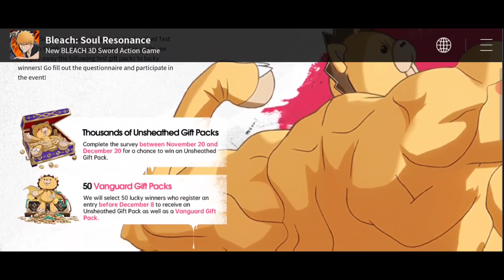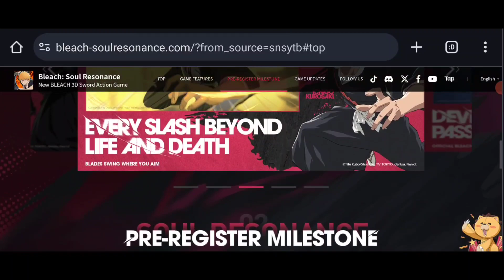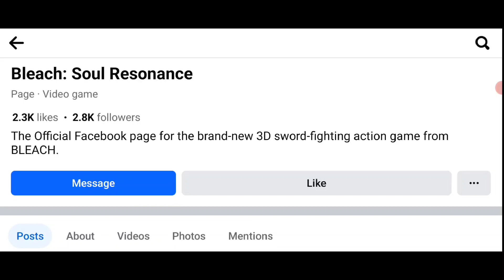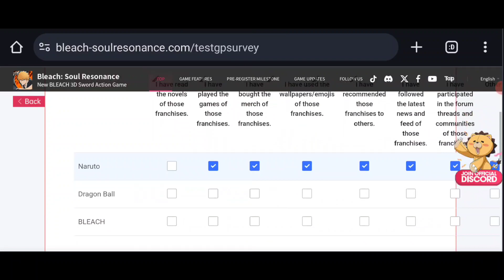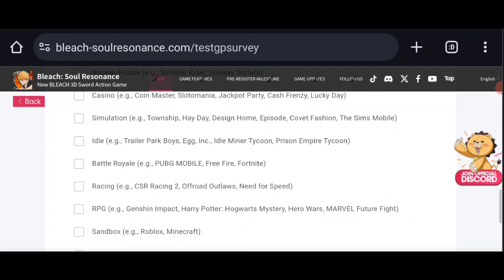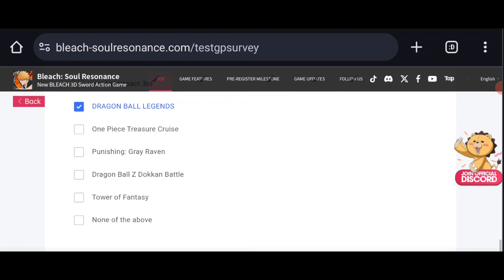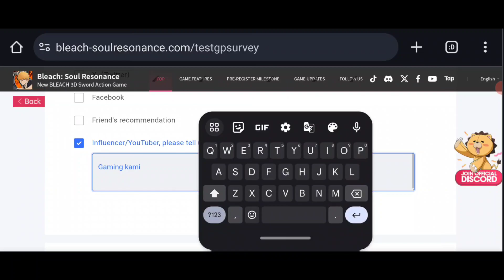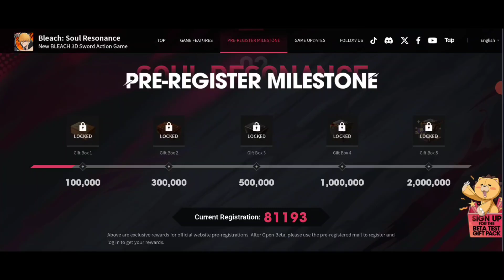Bleach: Soul Resonance - Pre-register on Official BLEACH SR Website!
[The Unsheathed Test] of Bleach: Soul Resonance is coming

Complete the survey before Dec 8th for a chance to receive more rewards!

BLEACH: Soul Resonance is a 3D action game that immerses players in thrilling sword-fighting battles. Roleplaying as Ichigo Kurosaki, players will wield their powerful Zanpakuto as they lose themselves in an original storyline while fighting alongside friends and growing stronger. The game features smooth swordplay, diverse battle strategies, and gameplay mechanics like collecting and developing multiple characters and teaming up with others for battles.
As BLEACH fans ourselves, we are honored to have the chance to develop a game for the franchise we love. We are committed to expressing our passion and love with this labor of love, and we hope that more people will discover its charm and experience it for themselves.

Bleach Soul Resonance
Bleach Soul Resonance new official trailer
Bleach Soul Resonance new official characters gameplay
BLEACH SR
BLEACH ANIME
BLEACH THOUSAND-YEAR BLOOD WAR ARC
BLEACH THOUSAND YEAR BLOOD WAR ANIME
NEW 2024 BLEACH GAME
NEW 2024 BLEACH SOUL RESONANCE GAME
NEW BLEACH GAME
BLEACH GAME
BLEACH SR GAME
PRE-REGISTER ON NEW BLEACH GAME
PRE-REGISTER NOW
jump force bleach gameplay jump force ichigo gameplay
jump force rukia gameplay jump force aizen gameplay
jump force ichigo bankai jump force bleach characters
jump force bleach character gameplay
jump force bleach rukia bankai
jump force bleach all bleach characters
jump force gameplay jump force bleach demo
jump force demo gameplay
jump force ichigo reveal jump force ichigo reveal trailer